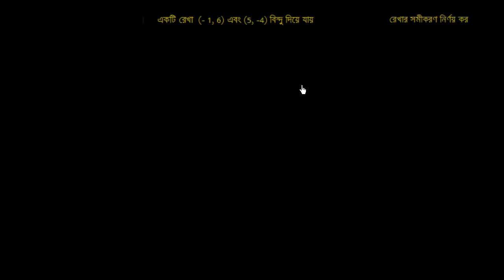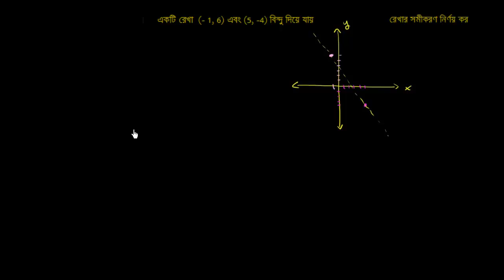Slope-intercept equation from two points Bangla